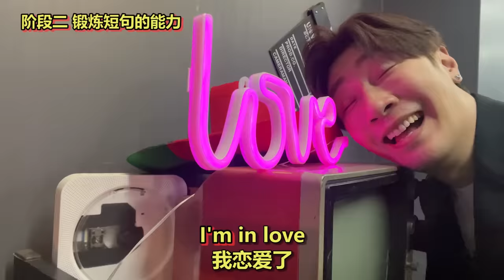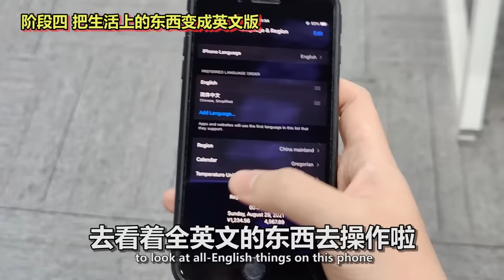如何培養英語思維？小白一定要收藏學習！Five Steps to Practice Thinking in English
寫作用語vs口語用語！5個小秘訣讓口語更地道~The differences between written and spoken English

2020年最Fresh的生活英語！快點告別你的古董英語吧~2020 The freshest English words

抖音: mryang911
學英語加微信mryang377